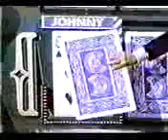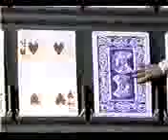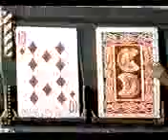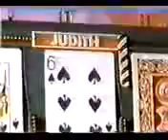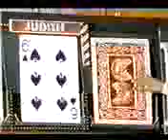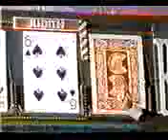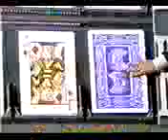Card Sharks (1978) [Pilot Episode #2]: Pt. 1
In Honor Of The Late Jim Perry's 85th Birthday Here's Pilot Episode #2 of Card Sharks. Here's Part 1 of Card Sharks with Jim Perry.